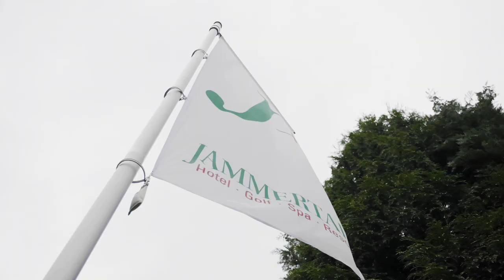Dumm gefragt Episode II – Stephan Schnieders Realtalk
Wir haben wieder fleißig Fragen gesammelt und sie unserem Juniorchef Stephan Schnieder gestellt. Vielen Dank an euch, dass ihr euch unter dem ersten Video so zahlreich beteiligt habt! Auch hier gilt wieder: Wenn euch etwas auf der Zunge brennt, raus damit! Stephan freut sich auf eure Fragen. Viel Spaß!